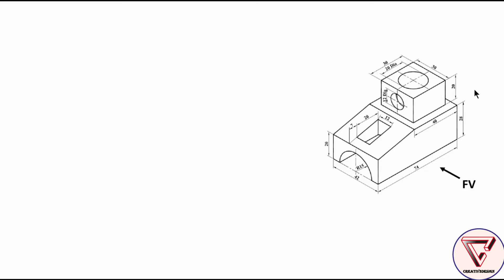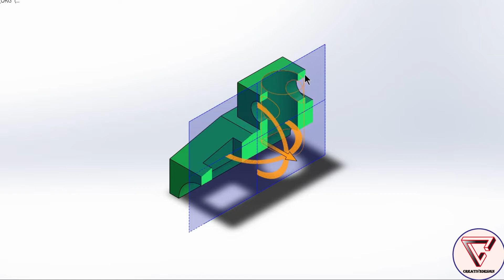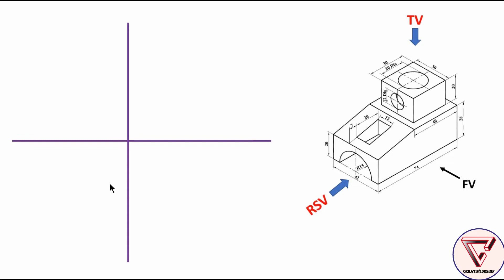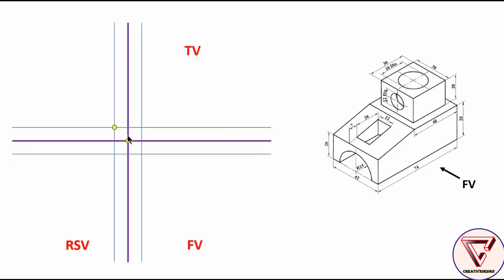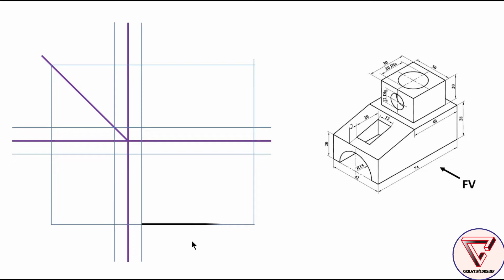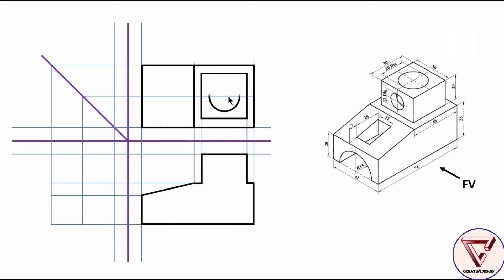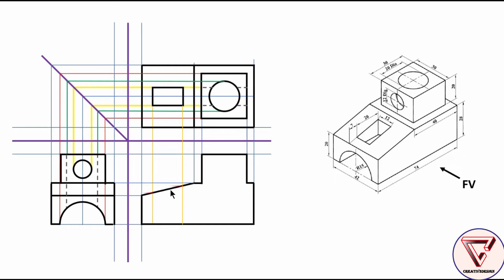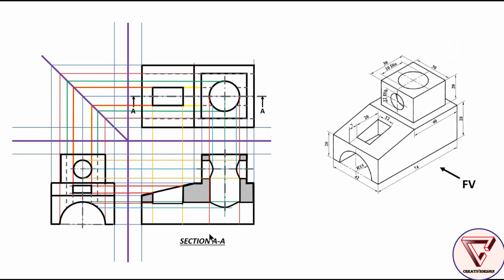11.1 Full section Front View || Orthographic Projection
This video illustrates the process of attempting multiview projection in third angle projection with a full sectional front view.